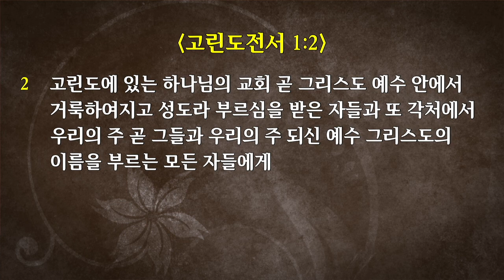2018-10-14 “빌립보서 강해 #1. 그리스도 예수 안에 사람들” (빌 1:1-2)